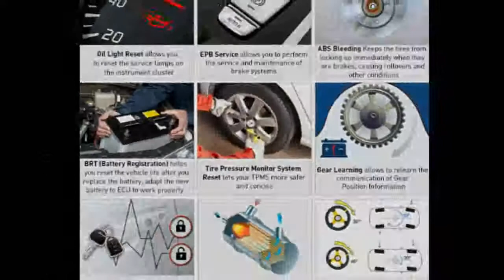Diagun IV Auto Full System Diagnostic Tool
LAUNCH X431 Diagun IV Auto Full System Diagnostic Tool Support Bluetooth/Wifi with 2 Year Free Update better than diagun iii